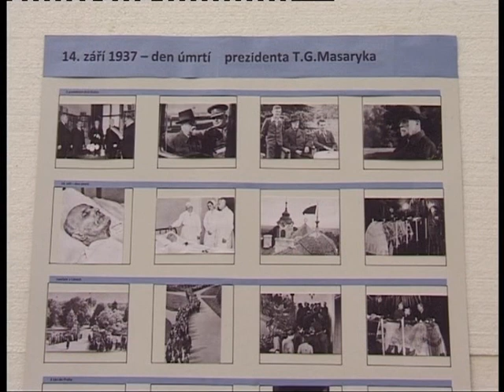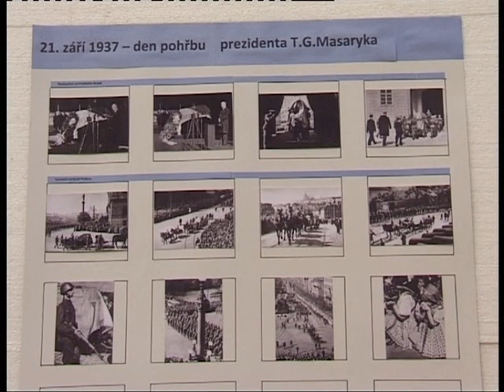Symbolika Masarykova odchodu ze života - prof. Robert Kvaček